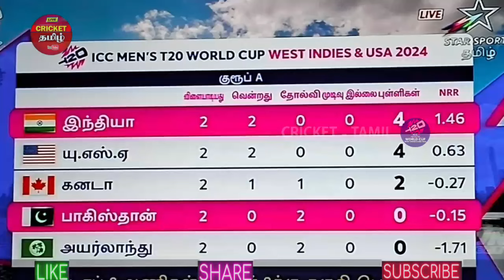Rohit kohli get cheating out but shivam dube suryakumar save ind thriller win Ind v usa highlights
Yesterday India America played 25th T20 world cup match which team was going to Super 8 round this match first batting USA America 110 scored then run chaising India to get rohitSharma Kohli the struggled Indian bowler & out but next shivamdube suryakumar brilliant come back batting Shivam Dube hit 6 finally India beat USA America world cup match and now qualifying to the T20 World Cup super8 round see what happened full match highlights here review indvusa...

India (Playing XI): Rohit Sharma(c), Virat Kohli, Rishabh Pant(w), Suryakumar Yadav, Shivam Dube, Hardik Pandya, Ravindra Jadeja, Axar Patel, Jasprit Bumrah, Arshdeep Singh, Mohammed Siraj

United States (Playing XI): Steven Taylor, Monank Patel(w/c), Andries Gous, Aaron Jones, Nitish Kumar, Corey Anderson, Harmeet Singh, Jasdeep Singh, Nosthush Kenjige, Saurabh Netravalkar, Ali Khan

Pakistan (Playing XI): Babar Azam(c), Mohammad Rizwan(w), Usman Khan, Fakhar Zaman, Azam Khan, Iftikhar Ahmed, Shadab Khan, Shaheen Afridi, Naseem Shah, Mohammad Amir, Haris Rauf